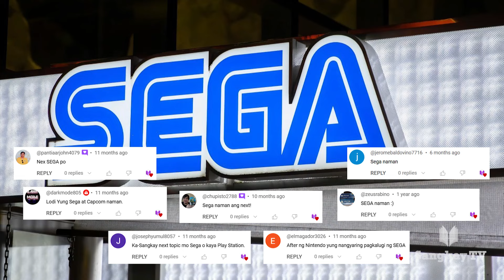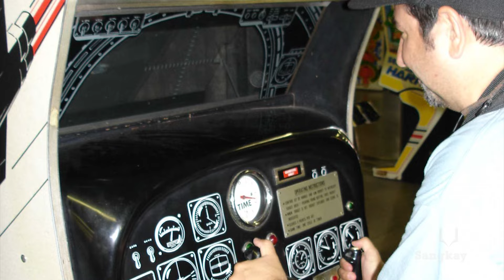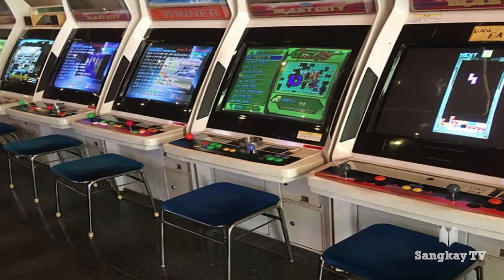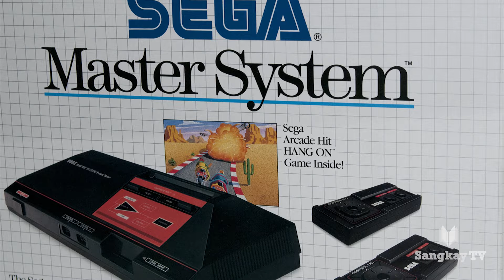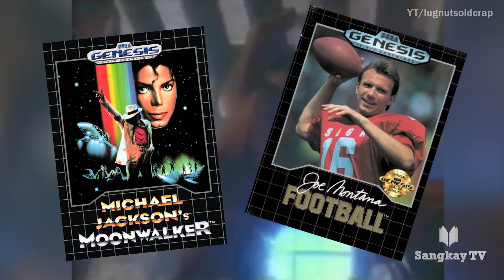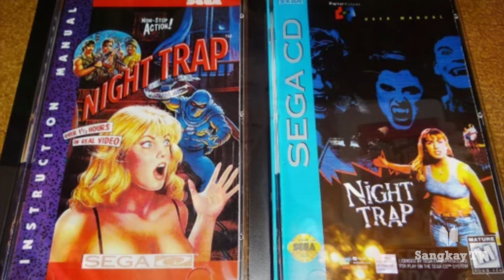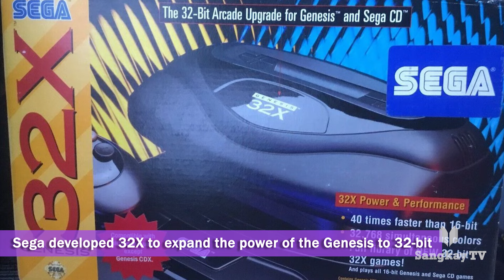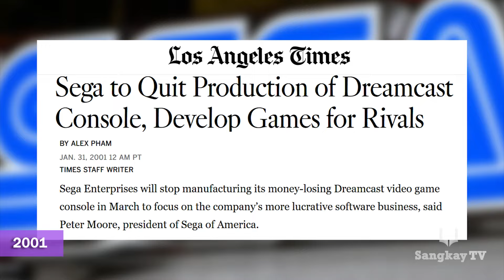PAANO NAGSIMULA ANG SEGA | Ano Ang Nangyari Sa SEGA?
Pamilya ba kayo sa Sega mga kasangkay? Mas kilala na ngayon bilang isang third party video game developer, isa ang Sega sa pinakamalaking kumpanya noon na gumagawa rin ng mga game console. Pero ano nga ba ang nangyari? Yan ang pag-uusapan natin sa video na ito mga kasangkay. Aalamin natin ang kwento ng tagumpay at pagbagsak ng Sega bilang isang video game console company.

Timestamp:
00:00 Intro & Summary
01:11 Made In Hawaii: Ang Simula Ng Sega
03:10 Ang Kauna-unahang Arcade Game Ng Sega
04:34 Famicom vs. SG-1000: Ang Simula Ng Console War
07:01 Genesis Does What Nintendon't: Ang Tagumpay Ng Sega Genesis
10:40 Game Gear, Sega CD, 32X: Ang Simula Ng Pagbagsak Ng Sega
13:23 Ang Pagpasok Ng Sony At Paglabas Ng Sega Sa Console Market
17:44 End Screen And Shoutouts